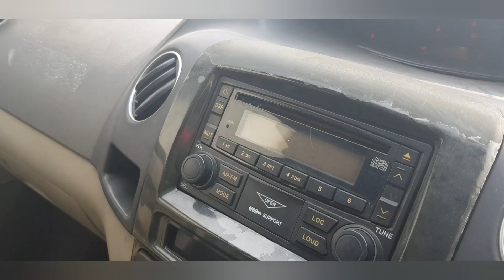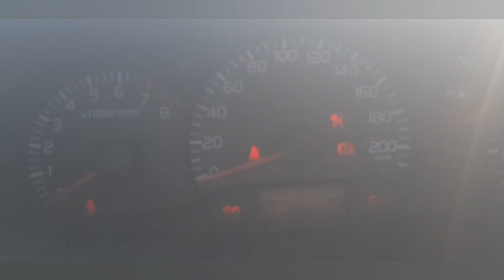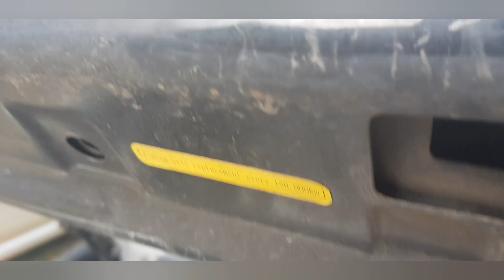Harga mobil 18 juta Wajib Nonton sampai habis jangan diskip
Nidu garasi

Wa call jam oprasional ya omku jam 08-16